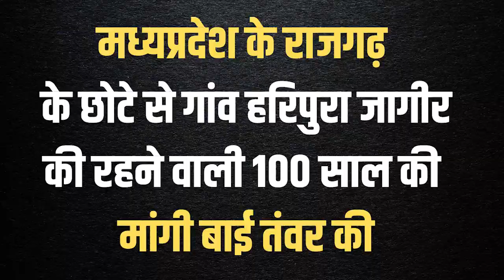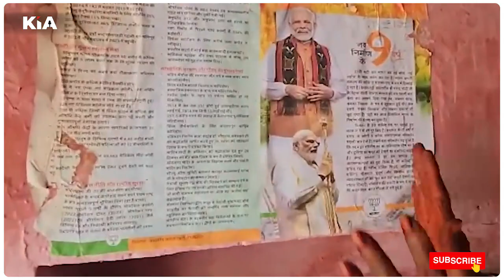14 बेटे बेटियों को छोड़, ये महिला पीएम मोदी को देंगी 25 बीघा जमीन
14 बेटे बेटियों को छोड़, ये महिला पीएम मोदी को देंगी 25 बीघा जमीन

Thanks🙏

Editor in Chief: Gaurav Chauhan
News Editor: Shailesh Jha
CEO: Divyanshu Kulshrestha